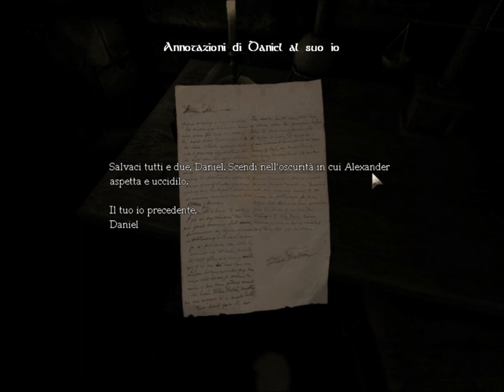amnesia the dark descent gameplay 1 "preparate i pannolini"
l'inizio di tutto votate commentate .